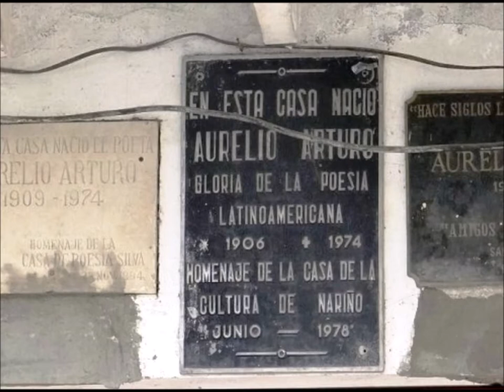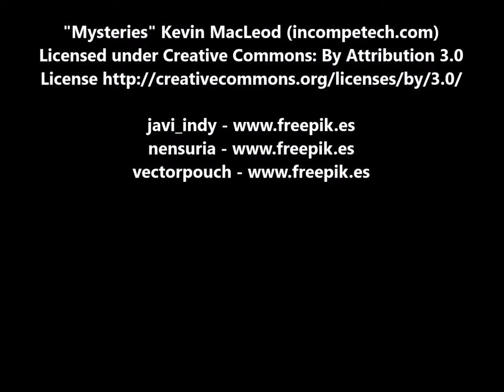"Amo la Noche" Aurelio Arturo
El poeta Aurelio Arturo Martínez (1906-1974) nació en la Unión, Nariño. Desde muy joven, y gracias al amor por los libros que sentían su padre y su abuelo, el poeta del sur adquirió la afición por el mundo de las letras. En 1925 inició sus estudios de Derecho en la Universidad Externado de Colombia; este medio le abrió las puertas en revistas y suplementos literarios donde publicó sus primeros poemas. En 1929 publicó en ‘El Gráfico' el único cuento que se le conoce: Desiderio Landínez, pero fue en 1930 que realmente se dio a conocer en el mundo literario gracias a Rafael Maya, quien publicó varios poemas suyos en el suplemento Crónica literaria de El País de Bogotá

La poética de Arturo se desdobla en varios temas cenitales: la noche y sus canciones, el viento y las palabras, los aromas y los sabores, no son otra cosa que una larga, una prolongada metáfora que se centra en el tiempo, en la temporalidad de seres y de cosas.